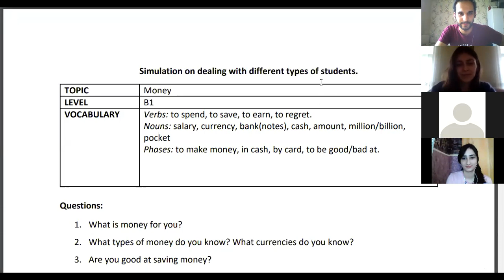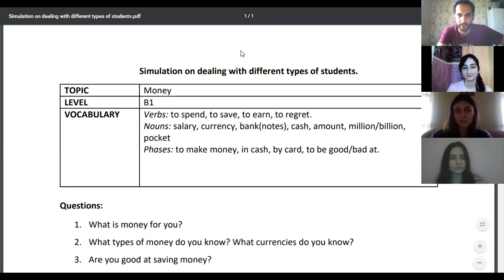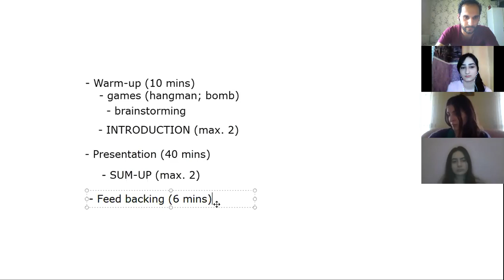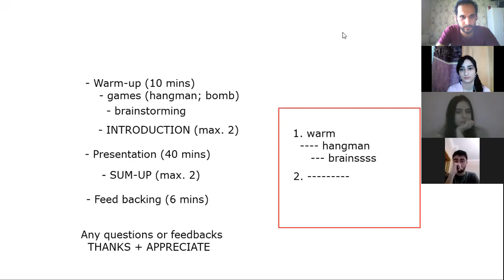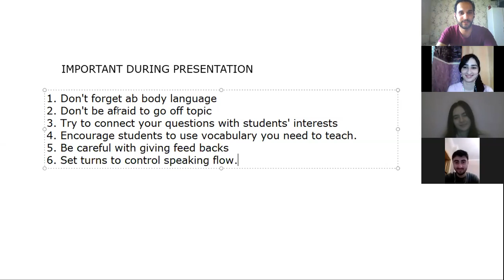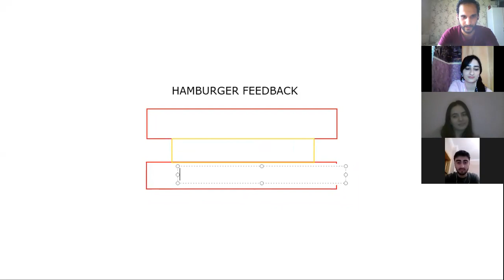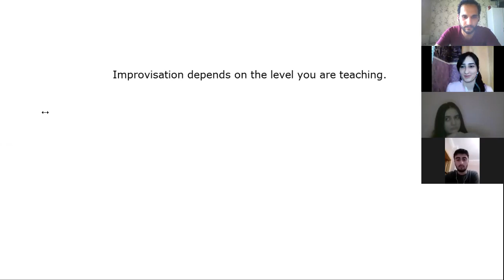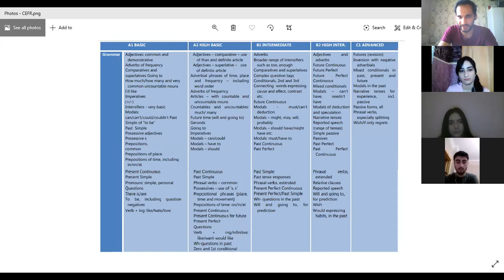3.ONE STEP FROM BEING A BETTER SPEAKING TEACHER | LESSON STRUCTURE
A lesson planning starts with knowing what a lesson structure is.
"Lesson Structure" session of "One step from being a better speaking lesson" training. Enjoy!